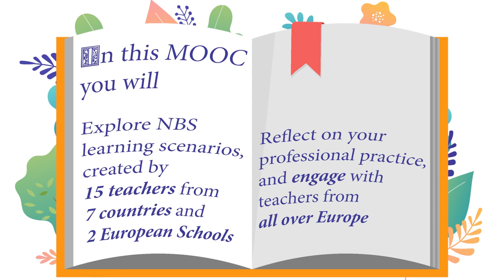Nature-Based Solutions MOOC | Promotional Video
“Nature-based solutions (NBS) are solutions that are inspired and supported by nature, which are cost-effective, simultaneously provide environmental, social and economic benefits and help build resilience. Such solutions bring more, and more diverse, nature and natural features and processes into cities, landscapes, and seascapes, through locally adapted, resource-efficient and systemic interventions. Nature-based solutions must therefore benefit biodiversity and support the delivery of a range of ecosystem services.”

In this video we show how Nature-Based Solutions can be integrated in the classroom. How? By joining the NBS MOOC!

You can find more information about the NBS project and the Learning Scenarios

-- Credits --

Thanks to the teachers who took part in the videos. In order of appearance:

Ewa Przybysz-Gardyza, Poland
Nicolas Duquenne, Belgium
Ana Belen Yuste, Spain

The background images used were taken from Adobe Stock:
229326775 and 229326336 by Marina Zlochin

This NBS MOOC is part of the NBS pilot phase 2 initiated and funded by the European Commission Directorate-General for Research and Innovation and coordinated by VO EUROPE in collaboration with European Schoolnet (EUN). VO EUROPE is a leading producer of tailor-made communication services and memorable experiences for European and international organisations and are a pioneer in ‘hybrid’ event management and a master in audience engagement, crafting authentic experiences and lasting impressions with unrivalled impact in every campaign. VO EUROPE is a member of VO GROUP, an internationally renowned Belgian comms agency and award-winning event organiser. The MOOC is based on the EC-fudned Learning Scenarios developed by EUN with the support of PPMI a leading European research and policy analysis centre, aiming to help public sector and civil society leaders from around the world, presenting evidence in a way that is simple, clear and ready to use. European Schoolnet is the network of 34 European Ministries of Education, based in Brussels. EUN aims to bring innovation in teaching and learning to its key stakeholders: Ministries of Education, schools, teachers, researchers, and industry partners. The MOOC is also supported by Scientix, funded from the European Union’s H2020 research and innovation programme – project Scientix 4 (Grant Agreement N. 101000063). and all the NBS Learning Scenarios created in this project as well as the overall reports can be found The content is the sole responsibility of the organiser and it does not represent the opinion of the European Commission (EC), and the EC is not responsible for any use that might be made of information contained.